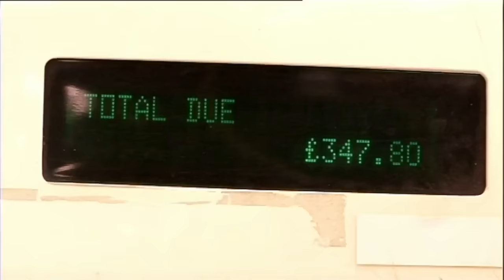Ten Kids And Counting: Britain's Biggest Families The FULL Documentary | A True Story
A documentary exploring the lives of some of the UK's biggest families.